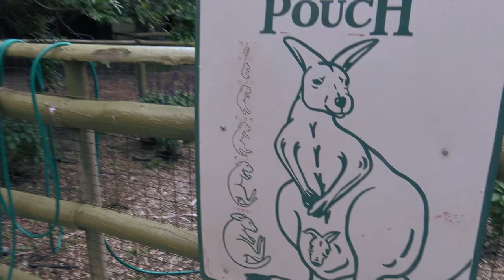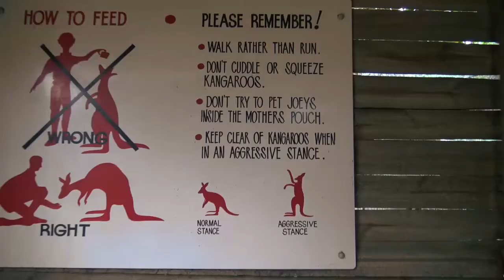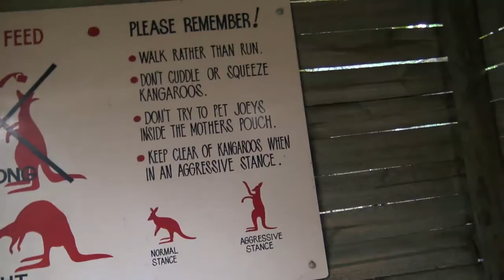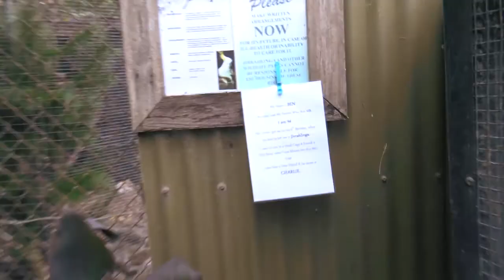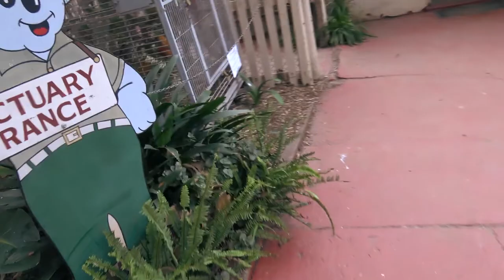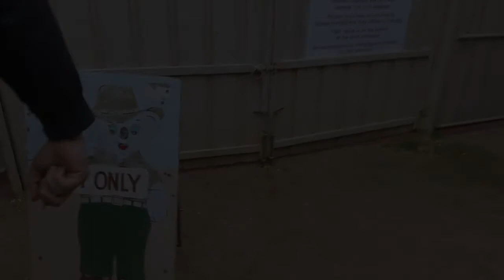DINGO PUPPIES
Another video of Tricky saying hi to animals with Matt, but there's DINGO PUPPIES!